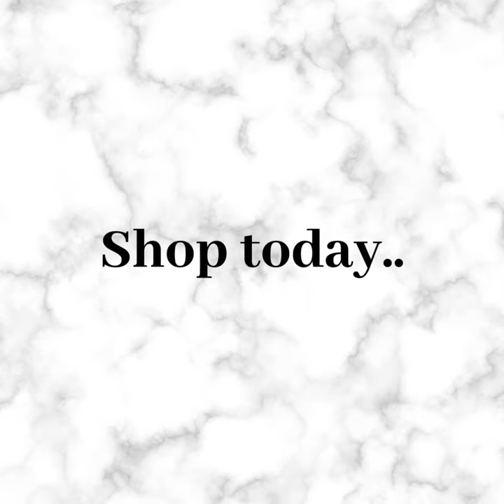Bubbles Extensions | High Quality Wigs & Bundles | Luxurious Mink Lashes